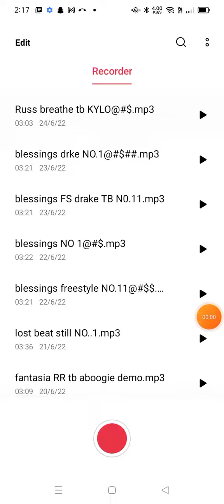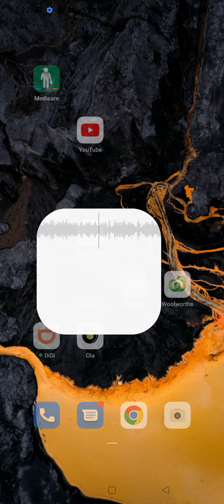breathe type beat Russ remake, CUD$